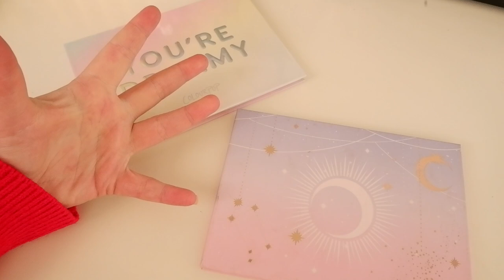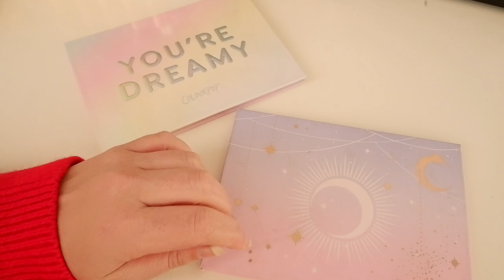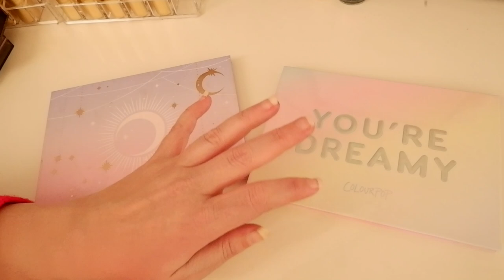COLOURPOP SWATCH PARTY // Swatching all my Colourpop pressed single eyeshadows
in which I do the final swatch party of the year! This time it's Colourpop's turn. These are all of my pressed single eyeshadows that I keep in palettes.

00:00 Intro
01:21 What will be featured
03:10 Palette 1
13:32 Palette 2

Palette 1
Colourpop Let Me Explain
Colourpop Hear Me Out
Colourpop Take the Lead
Colourpop Made to Last
Colourpop Take Flight
Colourpop Paper Tiger
Colourpop Koi
Colourpop Making Moves
Colourpop Bratty
Colourpop Soltice with the Mostest
Colourpop Sandbar
Colourpop Poodle
Colourpop Ready or Yacht
Colourpop Sauvage
Colourpop Heavy Glam
Colourpop High Strung
Colourpop Glass Bull
Colourpop Snake Eyes
Colourpop Misty
Colourpop Cute Alert
Colourpop On a Whimsy
Colourpop Tea Garden
Colourpop Side Line
Colourpop Team Captain

Palette 2
Colourpop Heavenly
Colourpop Superzoom
Colourpop Tiny Tangerines
Colourpop Conjure Up
Colourpop Slayfarer
Colourpop Formation
Colourpop Wishful Winking
Colourpop Anti Matter
Colourpop Bassline
Colourpop Two Piece
Colourpop Backstage
Colourpop Quantum Sleep
Colourpop Beam Me Up
Colourpop Fault Line
Colourpop Neutrino
Colourpop Crown Jewel
Colourpop Earthshine
Colourpop 143
Colourpop Try Me
Colourpop Sleeper
Colourpop Prowlin’
Colourpop Mr. Sandman
Colourpop Silver Lining
Colourpop Paradiso